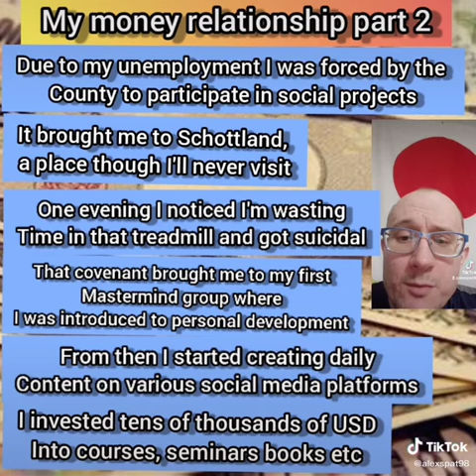【exposed】 my money relationship part 2 😱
A sequence of the last part where I go from the beginning. in this part Ill show you the situation till now

if you liked that video plz share, like, sub, and leave a comment on where you could relate, or  where not